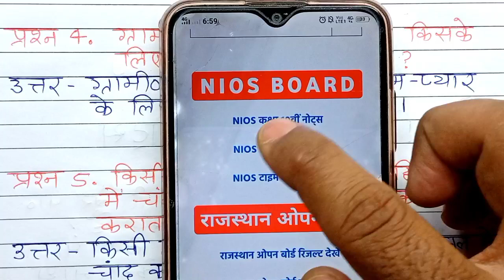NIOS 10th Hindi chapter 8 Notes | nios Hindi 201 | nios exam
NIOS 10th हिंदी (201) के सभी नोट्स फ्री में डाउनलोड करें

सभी सब्जेक्ट के नोट्स के लिए नीचे दिए लिंक पर क्लिक करके हमारे टेलीग्राम ग्रुप में जुड़े

NIOS कक्षा 10 हिंदी पाठ 1 नोट्स

NIOS कक्षा 10 हिंदी पाठ 2 नोट्स

NIOS कक्षा 10 हिंदी पाठ 3 नोट्स

NIOS कक्षा 10 हिंदी पाठ 4 नोट्स

NIOS कक्षा 10 हिंदी पाठ 5 नोट्स

NIOS कक्षा 10 हिंदी पाठ 6 नोट्स

NIOS कक्षा 10 हिंदी पाठ 7 नोट्स

NIOS कक्षा 10 हिंदी पाठ 8 नोट्स

NIOS कक्षा 10 हिंदी पाठ 9 नोट्स

NIOS कक्षा 10 हिंदी पाठ 10 नोट्स

NIOS class 10th Hindi chapter 8 Notes,
NIOS October Exam, NIOS October Exam datesheet,
NIOS 10th Hindi notes, NIOS latest updates,
NIOS latest updates today, NIOS Hall ticket, NIOS hall ticket download,
NIOS October Exam Hall ticket,

NIOS class 10th Hindi पाठ 8 नोट्स, NIOS Hindi notes, एनआईओएस हिंदी कक्षा 10 नोट्स, NIOS class 10 notes, एनआईओएस क्लास 10th, NIOS class 10 chapter 8, एनआईओएस क्लास 10th Hindi chapter 8, NIOS class 10th हिंदी चेप्टर 8, nios हिंदी पाठ 8 नोट्स, most exam,

Nios Hindi Important Questions With Answers
Nios Hindi Blueprint
Nios Hindi Questions
Nios Important Updates
10th Nios Questions papers hindi
Nios Practical Exam 2023 Hall Ticket Declare
Hall Ticket April 2023 Problem
Nios Hall Ticket April 2023 Declared
how to download nios practical hall ticke